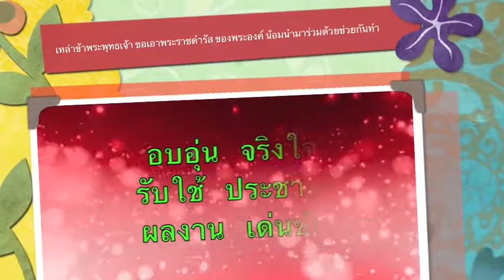เหล่าข้าพระพุทธเจ้า ขอเอาพระราชดำรัส ของพระองค์ น้อมนำมาร่วมด้วยช่วยกันทำ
ดร.พงษ์ศักดิ์ ตั้งวานิชกพงษ์ นายกองค์การบริหารส่วนจังหวัดขอนแก่น เป็นประธานเปิดการฝึกอบรมเชิงปฏิบัติการ โครงการเยาวชนอนุรักษ์แหล่งน้ำ เพื่อสนองแนวพระราชดำรัส ของพระบาทสมเด็จพระเจ้าอยู่หัวฯ ในการช่วยกันอนุรักษ์ฟื้นฟูทรัพยากรธรรมชาติและสิ่งแวดล้อม โดยเชิญชวนประชาชนในพื้นที่ เข้ามามีส่วนร่วมในการดำเนินการในครั้งนี้ ณ ลำห้วยม่วงตอนล่าง บ้านวังม่วง ม.๒ ต.วังม่วง อ.เปือยน้อย จ.ขอนแก่น